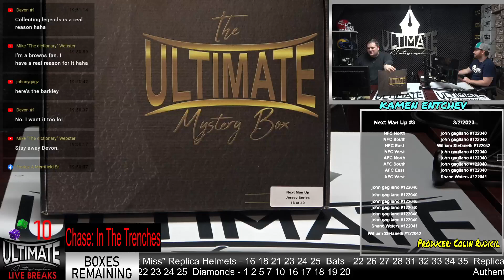Saquon Barkley Jersey - 03/02/2023 7 P.M. Live Breaks